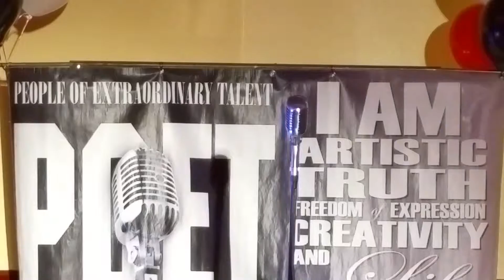MRS. SPIRIT LIVE @ THE 2015 P.O.E.T AWARDS